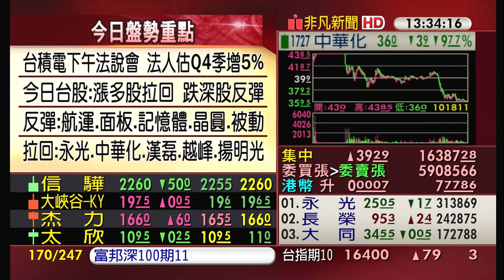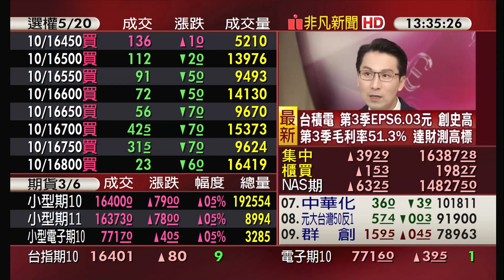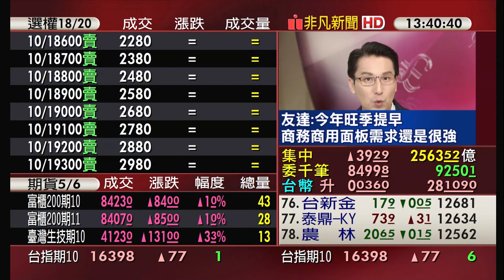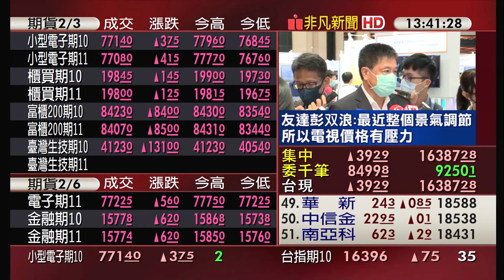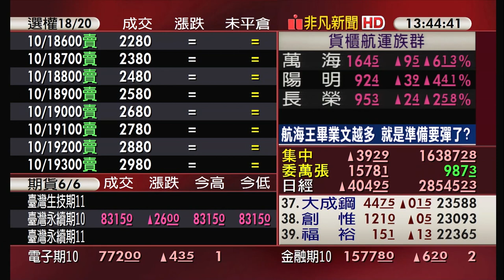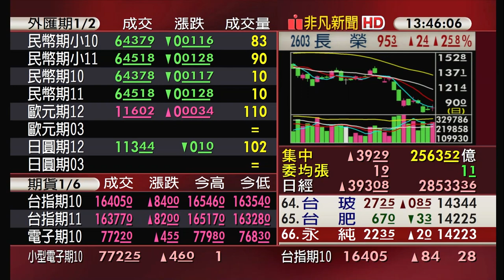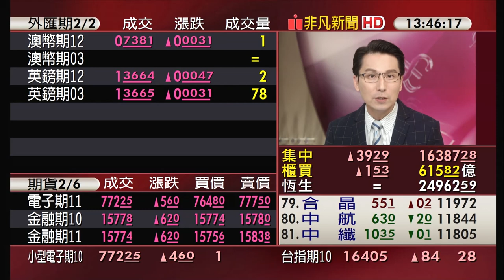台積電下午法說會 Q3 EPS達6.03元 台股早盤一度站回16500點 面板.記憶體.航運股等跌深反彈 中華化.永光.漢磊等股漲多拉回｜主播鄧凱銘｜【5分鐘看台股】20211014｜非凡財經新聞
台積電下午法說會 法人估Q4季增5%
今日台股:漲多股拉回 跌深股反彈!
反彈:航運.面板.記憶體.晶圓.被動
拉回:永光.中華化.漢磊.越峰.揚明光

今日強勢股:
群創 華邦電 南亞科
陽明 萬海 中鋼

今日弱勢股:
漢磊 揚明光 裕民
亞聚 華夏 越峰